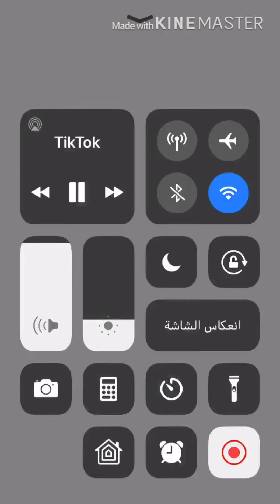مقاطع مضحكة جدا هههه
لاتنسى الاشتراك ولايك لو اعجبك